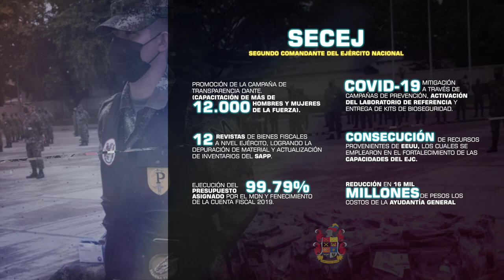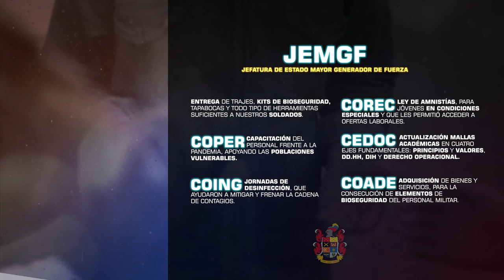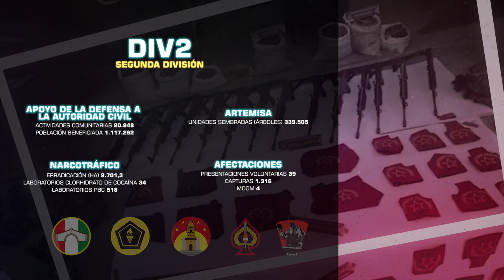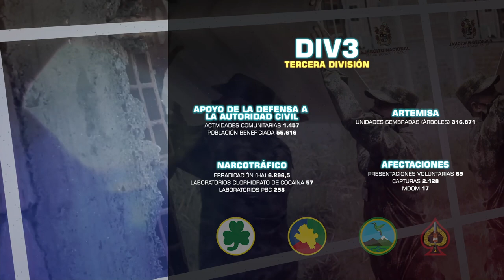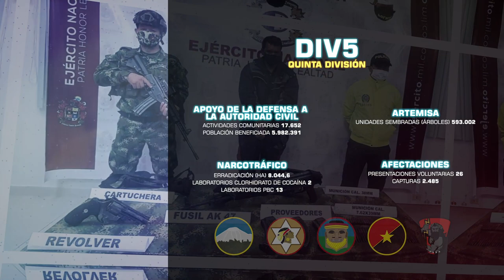Gestión 2020 Hacia el Cumplimiento de la Misión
«El 2020 fue un año de muchos retos, de trabajo en equipo, de unión, de replantear situaciones, acciones y decisiones. Sin embargo, los soldados del Ejército Nacional cumplieron con los objetivos propuestos en un año de total apoyo a la comunidad»: GeneralZapateiro.